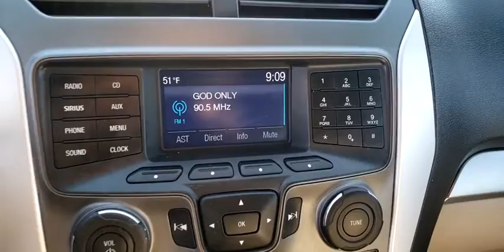2015 FORD EXPLORER Las Vegas, Henderson, Boulder City, Willow Branch, Nelson, NV 20T0084B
Ingot Silver Metallic Used 2015 FORD EXPLORER available in Las Vegas, Nevada at Gaudin Ford. Servicing the Henderson, Boulder City, Willow Branch, Nelson, NV area.
2015 FORD EXPLORER FWD 4DR BASE - Stock#: 20T0084B - VIN#: 1FM5K7B88FGA93454

Gaudin Ford
6625 West Roy Horn Way

Recent Arrival! Odometer is 30939 miles below market average! Clean CARFAX.brbrbrWe have been serving the community since 1922 we invite you to visit our store and see our large inventory of Cars SUVs and Trucks.brbrAwards:br  * 2015 KBB.com Best Buy Awards Finalist   * 2015 KBB.com 5-Year Cost to Own Awards   * 2015 KBB.com Brand Image AwardsbrGaudin Ford proudly offers our customers home delivery services virtual product presentations and home test drives. Inquire for details.brbrReviews:br  * The 2015 Ford Explorer is a roomy comfortable versatile and more fuel-efficient SUV than its truck-based ancestors or even modern vehicles like the Chevy Tahoe. If thats what you need the Explorer fits the bill. Source: KBB.combr  * Upscale cabin; abundant high-tech features; comfortable ride; fuel-efficient turbocharged four-cylinder engine; strong turbocharged V6. Source: Edmundsbr  * The all new bold and dashing 2015 Explorer is your familys very own 7-person adventure machine. Explorer inspires with best-in-class hwy fuel economy even the hybrid competition cant beat: 28 mpg with the 2.0L EcoBoost engine. For the performance-driven the 3.5L EcoBoost V6 standard on the new Explorer Sport produces best-in-class V6 power and torque. Theres an Explorer to go wherever you want. Increase your confidence with our driver-assist advancements. Explorers highly capable Terrain Management System is paired with Intelligent 4WD to give you seamless shift-on-the-fly confidence. When encountering challenging conditions just turn the dial to match the scene outside. When traffic is detected in your blind spots the available BLIS (Blind Spot Information System) with cross traffic alert is designed to alert you with a light in your sideview mirror. In addition the adaptive cruise control and collision warning with brake support is designed to help you m